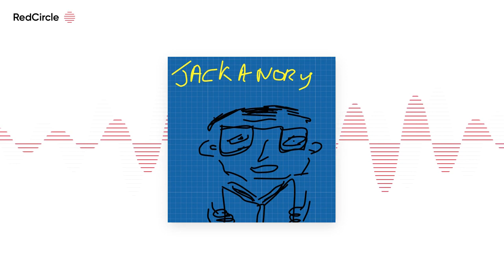JACKANORY OLD MAN'S STORY